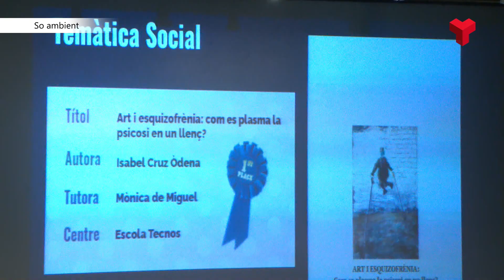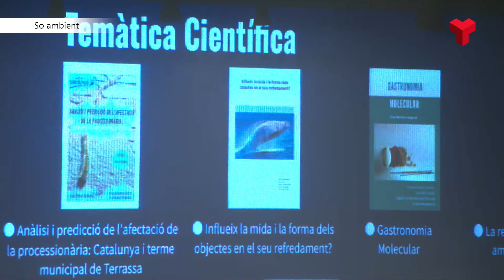Lliurats els Premis Joana Biarnés destinat a l'alumnat de Batxillerat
L’Ajuntament de Terrassa i el Centre de Recursos Pedagògics, amb la col·laboració de l’Ajuntament de Viladecavalls, han lliurat aquest dimecres els guardons als treballs de recerca d’estudiants de Batxillerat, que porten el nom de Premis Joana Biarnés